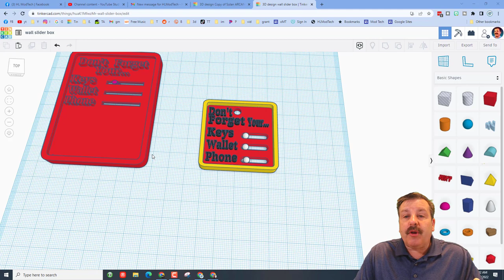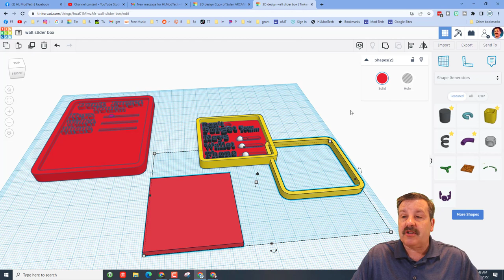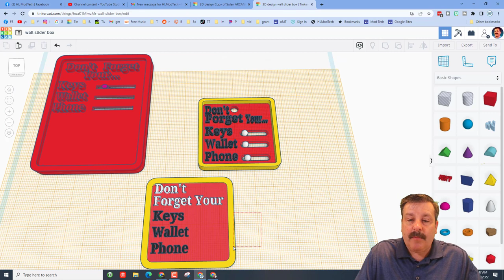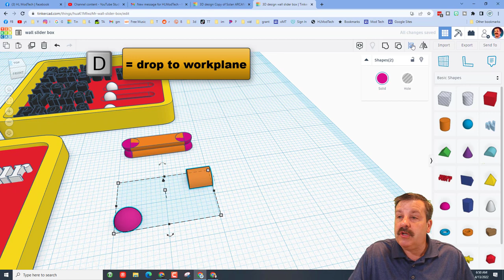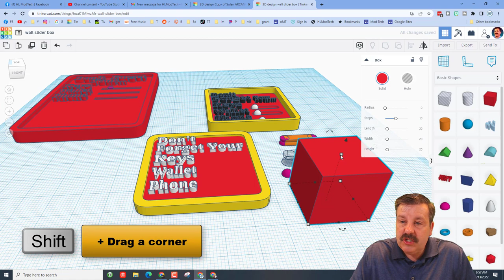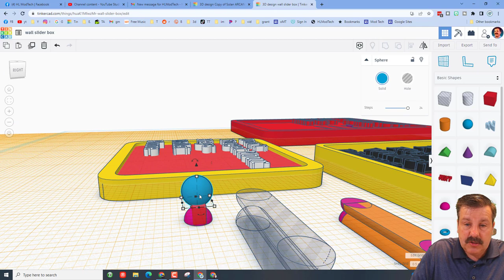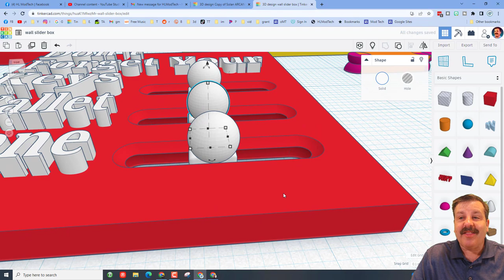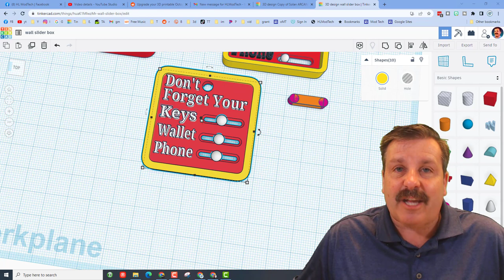A Tinkercad Print in Place Sliding Check List Do Not Forget AGAIN!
Make A Tinkercad Print in Place Sliding Check List Do Not Forget AGAIN! Simple steps that will allow you to make a Don't forget your stuff reminder. I give you 3 words. You can use the skills to make as many as you like. Have a glorious day and keep Tinkering!